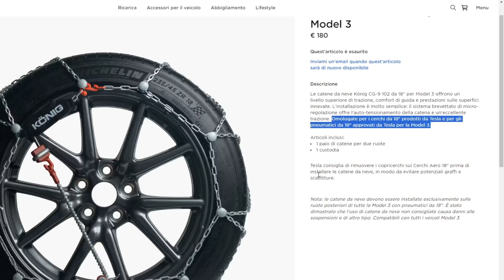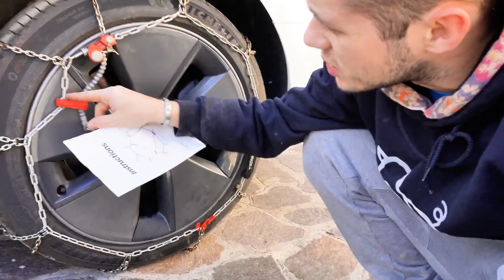Gomme Invernali❓NO, GRAZIE❗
Siamo entusiasti di condividere con voi la nostra esperienza con la Tesla Model 3 e le nuove catene da neve che abbiamo appena acquistato. In questo video, vi sveleremo la nostra visione sulle gomme invernali mentre ci cimentiamo nel montaggio delle catene. Sarà un'avventura divertente e informativa, quindi non perdetevela!

👉🏻 Se state pensando di acquistare una Tesla, considerate l'utilizzo del nostro codice amico. In questo modo, non solo ci darete un grande supporto, ma otterrete anche uno sconto incredibile di 250 €! Tutto ciò che dovete fare è cliccare su questo link: 😎 - ma ricordate sempre di verificare le condizioni aggiornate.

Grazie per il vostro supporto continuo, e ora gustatevi il video! 🚗✨

👉🏻 Non ti dimenticare di dirci cosa ne pensi qua sotto nei commenti 😎

Per vedere cosa facciamo nella nostra quotidianità vieni sui nostri social, ti aspettiamo :

Grazie

A presto 🥰